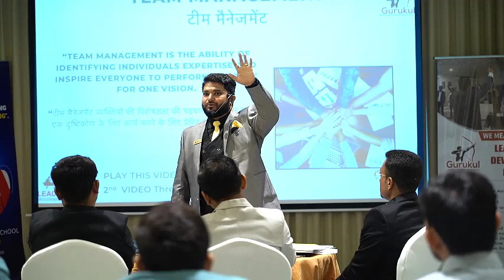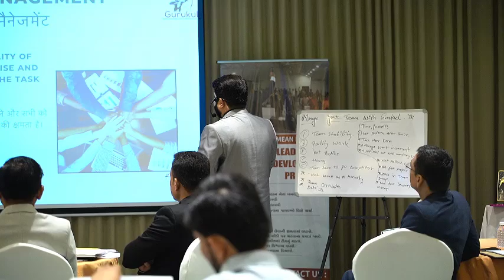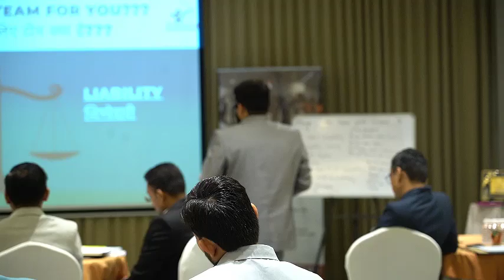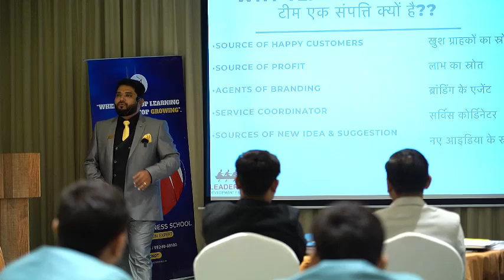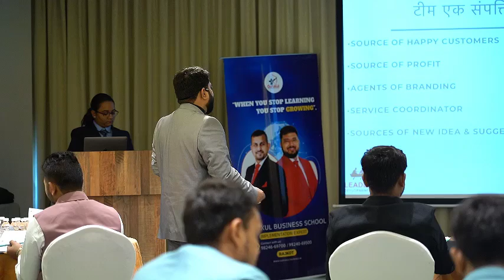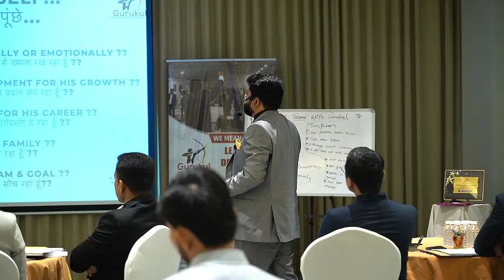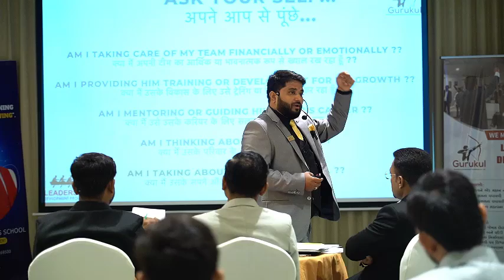How to BUILD a High-Performing Team in 2024 l how to generate more output performance from team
how to prepare for performance appraisal,how to do well on performance review,how to ace performance review,how to generate leads on linkedin,how to generate leads,how to be more organized at work,how to start a speech in english,how to manage underperforming employees,how to start a presentation in class,how to be more organized,how to get leads from facebook,how to start a speech in college,how to get leads from facebook ads,how to deal with a tough boss